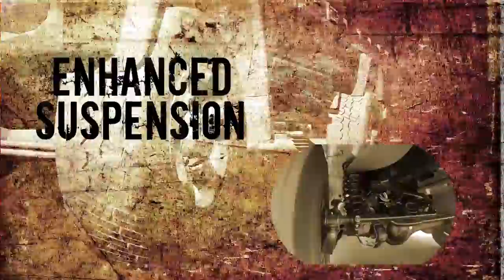Battelle Unarmored and Armored Vehicles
Battelle’s unarmored and armored vehicles are expertly engineered for military, security and commercial customers.  Off-road tested and field-proven, these vehicles are the toughest in the business – equipped to endure rigorous missions in rough terrain resulting in off-road mobility and long-term durability that can’t be beat.  See what a Battelle vehicle could mean for you